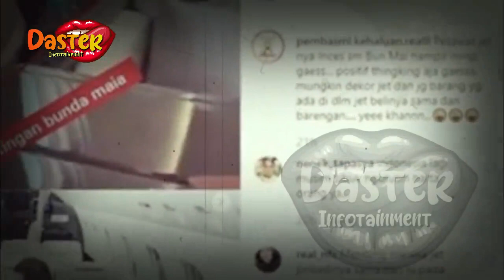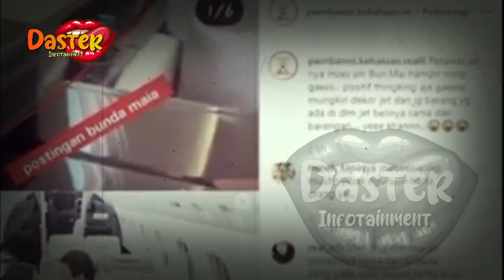KETAHUAN SELAMA INI CUMA NEBENG, SYAHRINI TAK KUASA MENAHAN MALU !? | gosip artis hari ini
insertlive,
insert today,
insert pagi,
insert siang,
infotainment,
indonesia,